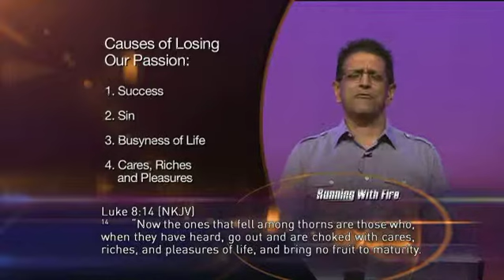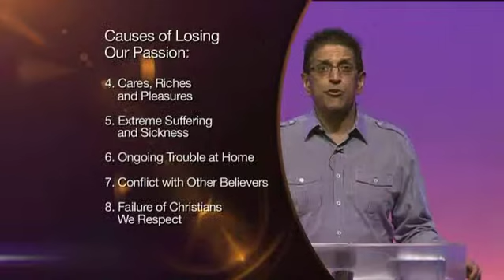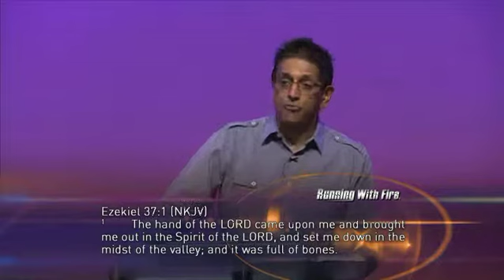Awakening Part 1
This week on Running with Fire, Tak Bhana talks about having a passion, fire and hunger to love and serve God. With God's help we can tend to the fire in our hearts; it's time for a fresh encounter and awakening.